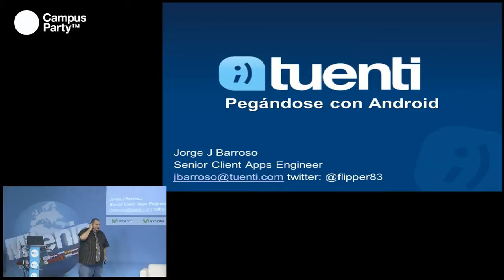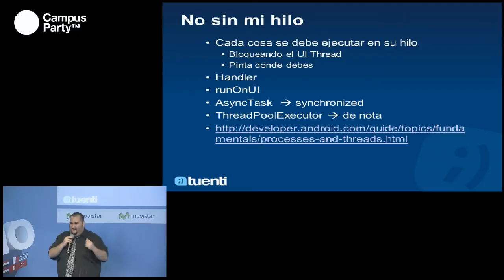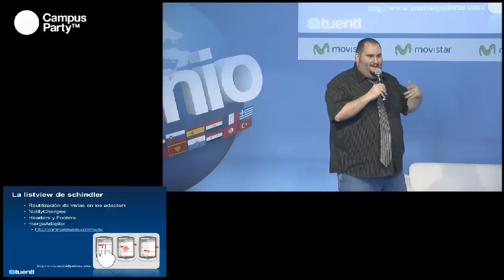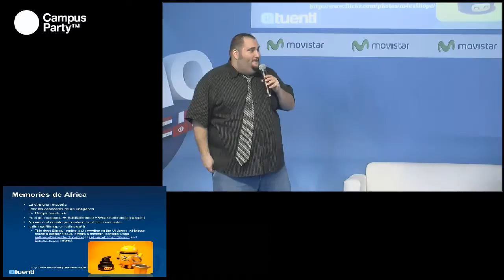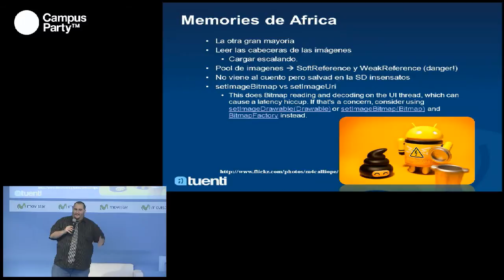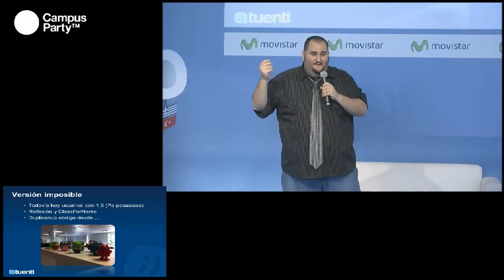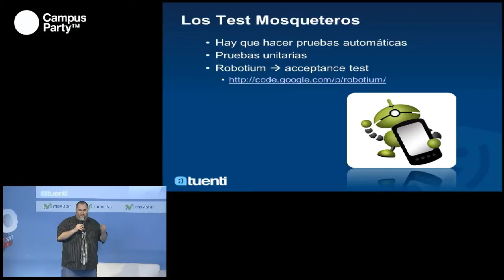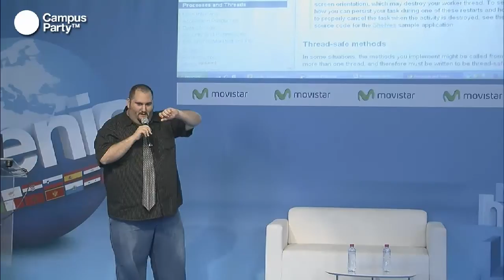CPMilenio - Adentrándonos en Android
Android es el gran competidor de Apple cuando se habla de sistemas operativos móviles. Ambos han sabido explotar la pasión por el desarrollo de aplicaciones, aunque el sistema basado en Linux, lleva cierta ventaja en el mercado. En este taller, podrás desarrollar una aplicación partiendo desde cero. En él, se explicarán las principales facilidades de la plataforma para realizar a través del mecanismo de los Intents tareas como escanear códigos de barras, hacer fotografías, grabar vídeo o audio...

Ponente: Jorge Juan Barroso  trabaja de Senior Developer en el departamento de Aplicaciones Móviles de Tuenti. Ha participado en los desarrollos de las aplicaciones de J2ME, Blackberry y Android, centrándose en la actualidad en ésta última.